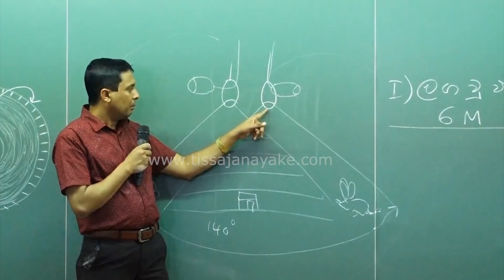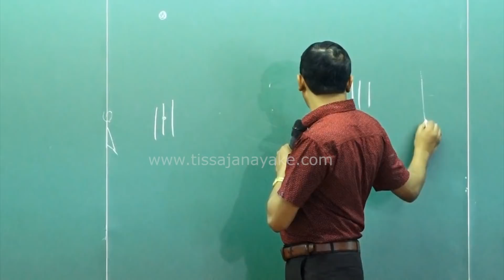Tissa Jananayake - Episode 01 | විශ්වයේ සොදුරු ජිව විද්‍යාව ගුරුවරයා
ද්වි නේත්‍රික දෘෂ්ටි පිළිබද සිසුන්ට කියාදෙන අවස්ථාවෙන් කොටසක්.